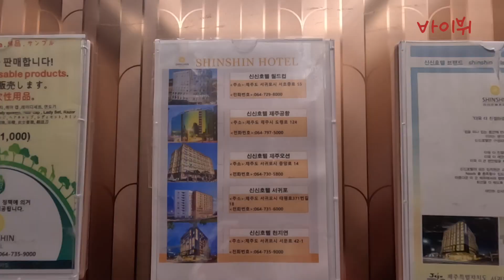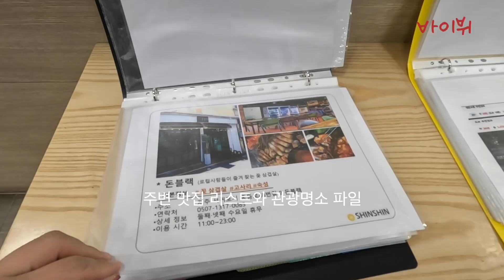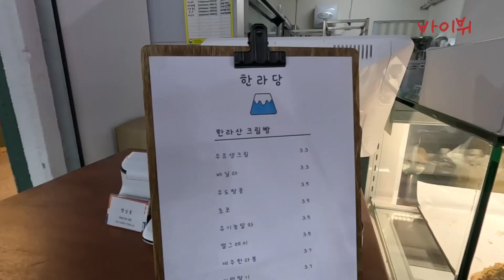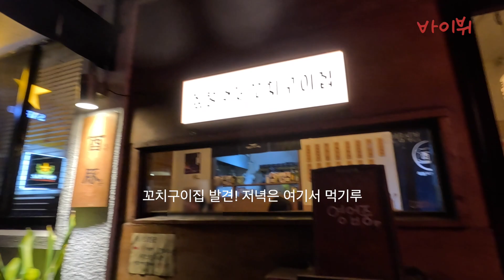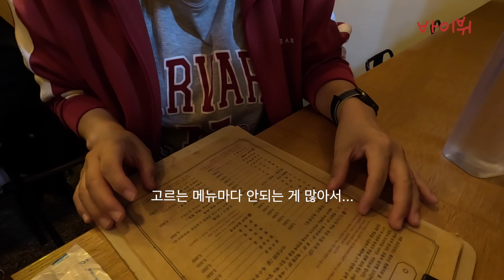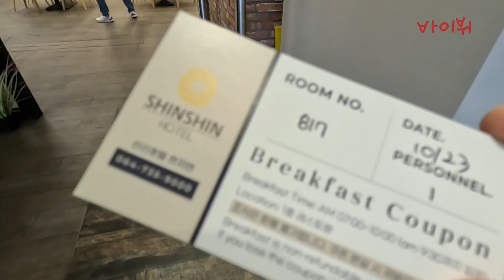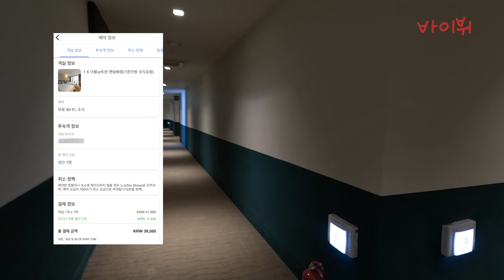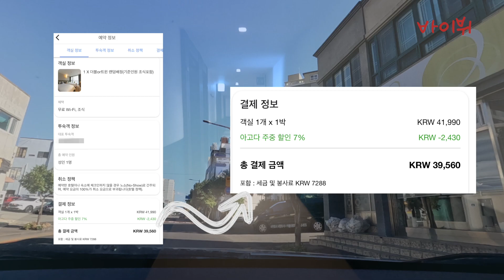조식포함 3만원대로 다녀온 4성급 호텔 / 서귀포 야시장 맛집 / 제주 혼자 여행 🇰🇷🇺🇸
4성급 호텔 조식포함 3만원대에 숙박하고
밤에는 불구경, 꼬치꼬치 냠냠 술밥 먹고
역시 서귀포의 밤은 실망 없어요.

이 동영상은
신신호텔 천지연점
서귀포매일올레시장 / 올레 54번가 야시장 맛집
짚불꼬치구이 유돈 서귀포본점
중국식품 (제주 서귀포시 태평로353번길 24)
정보를 포함하고 있습니다.